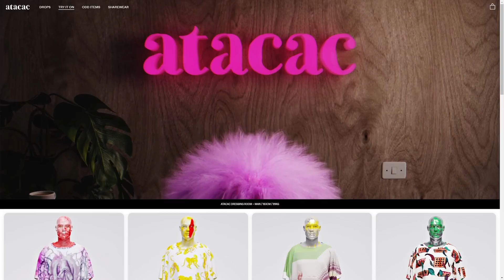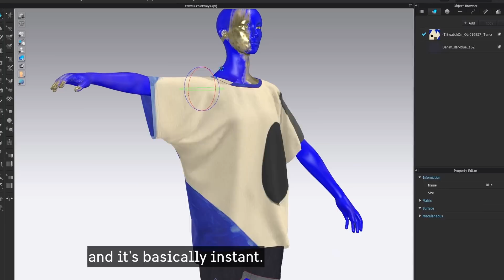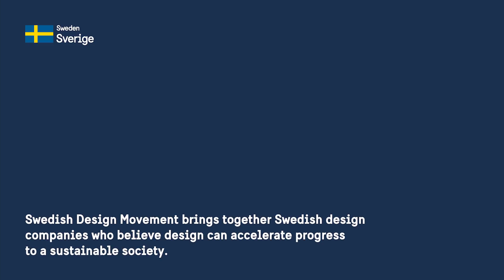Atacac – on digitizing fashion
Fashion production is one of the heaviest polluters, accounting for up to 10 percent of global greenhouse gas emissions. How can we manufacture clothes without destroying the planet for future generations? Swedish fashion studio Atacac has a solution: digitalising every step of the production process reduces climate impact bit by bit – from initial design to finished product.

This film is part of a series made by the Swedish Institute and Svensk Form (the Swedish Society of Crafts and Design). Producer: Note (design studio); Director of Photography: Carl Engberg.